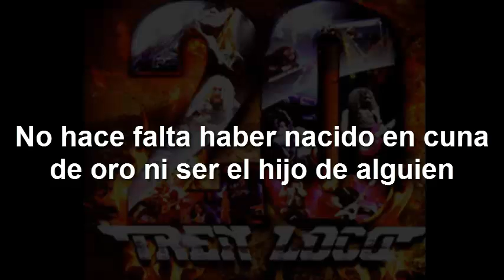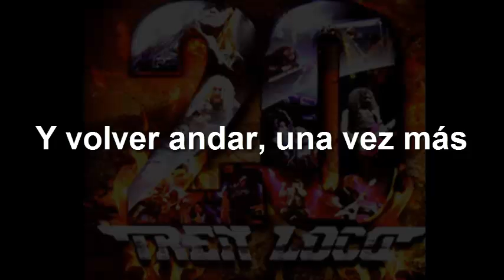TREN LOCO | Se puede | Con Musica Dentro Nuestro Letra